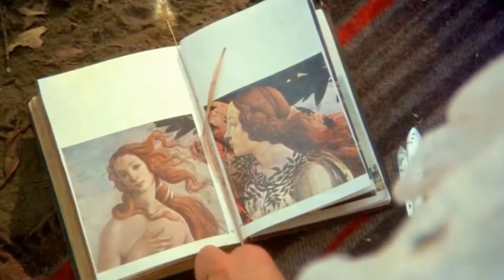Picnic at hanging rock (Peter Weir) - Gheorghe Zamfir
Film by Peter Weir 1975

Picnic at Hanging Rock is a 1975 Australian mystery drama film which was produced by Hal and Jim McElroy, directed by Peter Weir, and starred Rachel Roberts, Dominic Guard, Helen Morse, Vivean Gray and Jacki Weaver.

"Doina Lui Petru Unc" with Romanian Gheorghe Zamfir playing the panpipe (or panflute) and Swiss born Marcel Cellier the organ.